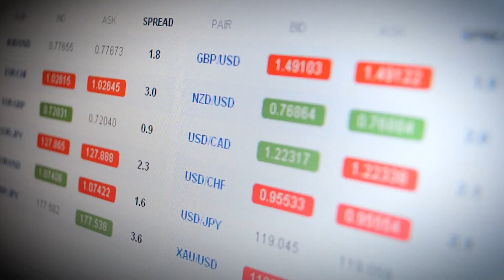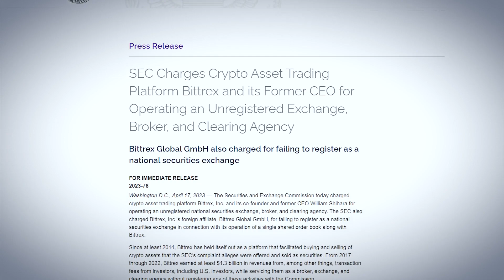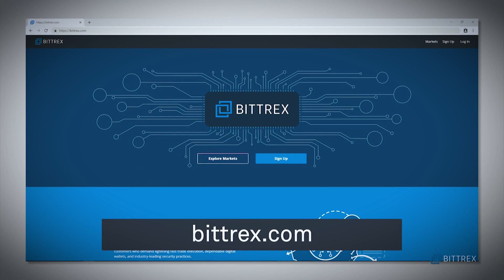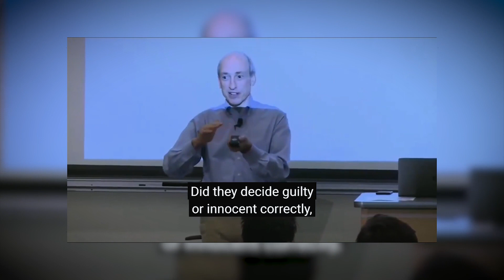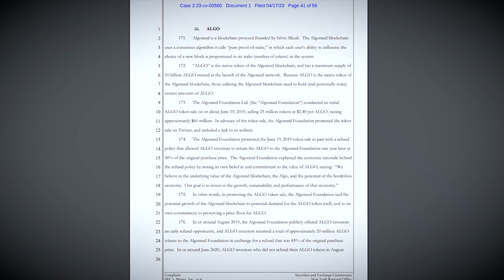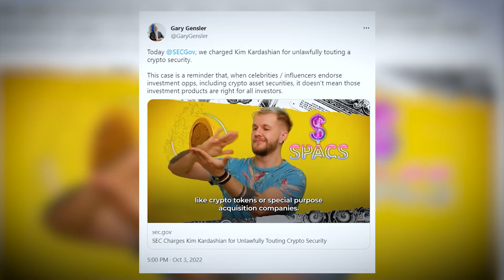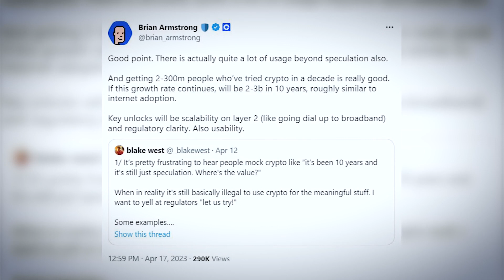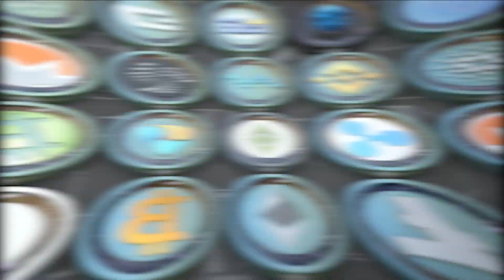GARY GENSLER vow to CRASH Crypto MARKETS!_ (THE END!)